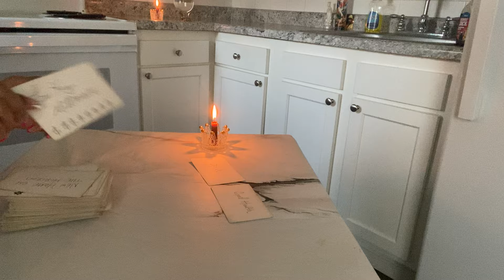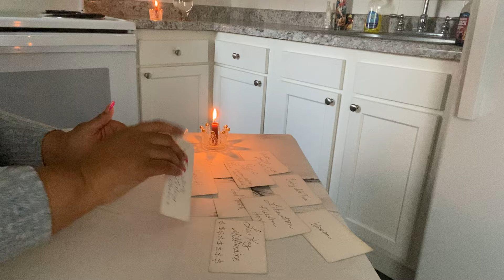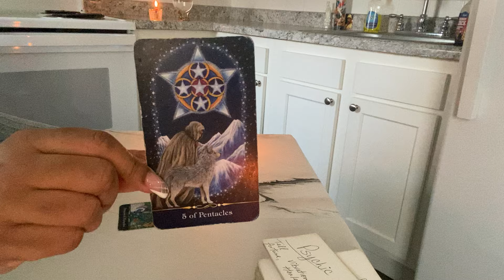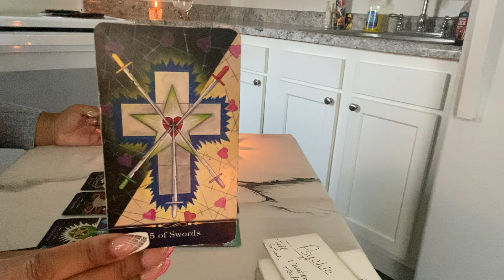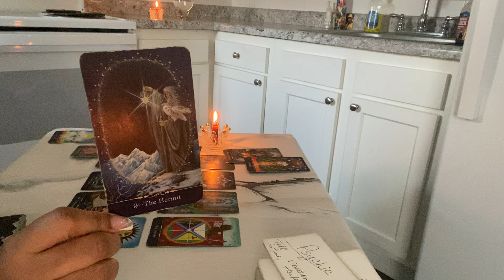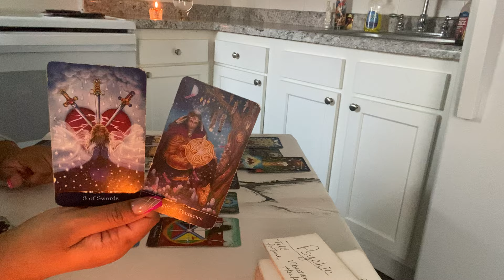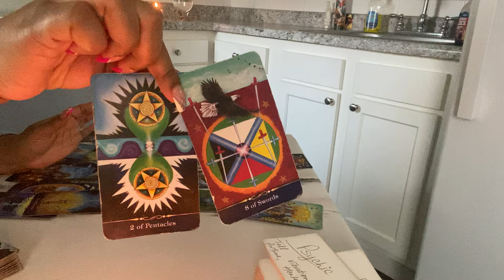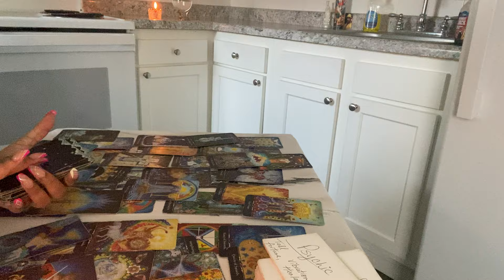LET’S TALK CASH MONEY! 🤑 ATM PASSIVE INCOME.. ANOTHER NOTE I SEE A MOTHER MAGICK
🧸 About Me:

♍️ Virgo Sun

🗝️ I.N.F.P